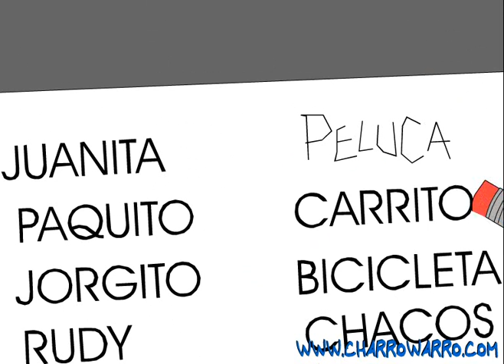Especial Feliz Navidad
Las animaciones pueden llegar a ofender algunas personas o chocar con algunas ideas, fueron hechas con el fin de entretener.

Preguntas mas comunes:

¿Porqué cerro la página?
-Principalmente problemas de tiempo, no fue hackeada ni cerrada por derechos de autor como se rumora

¿Se crearan más animaciones?
-Por el momento no, si llegaran a salir nuevas tratare de avisar.

¿Son del mismo creador de Killer pollo?
-No

¿Con que programa capturaste la animaciones?

¿Con que programa se crearon las animaciones?
-Adobe Flash

¿Existen mas capitulos?
-Que yo este enterado en mi canal estan todos los que fueron publicados

¿Porque algunos videos tiene el audio descoordinado?
-Al subirlos y al tenerlos en mi pc todo funcionaba bien, al parecer fue error de youtube, de igual manera al bajarles la calidad se puede escuchar bien

Música

*Inicio y final de Las aventuras de isabelo*
Caifanes - Para que no digas que no pienso en tí

*Isabelo - Noche de copas*
Caifanes - Negra tomasa

*Isabel -  Especial navidad*
Slayer - Behind the Crooked Cross
Mago de oz - La danza del fuego

*Charro warro - Especial día de brujas*
Iron Maiden - Powerslave

*Especial san valentin*
Jose Maria Napoleon - Despues de tanto
Juanelo - Espejismo
Pokemon

*Charro warro - El bote parte 1*
Maldita vecindad - Un gran circo

*Charro warro - El bote parte 2*
Caifanes - Los dioses ocultos

*Charro warro - Mentira mortal X*
Caifanes - Comunicador

Gracias a todos los usuarios que aportaron los nombres de las canciones ya que al no ser el autor de las animaciones no sabia los nombres de algunas, si falta alguna avisenme en los comentarios.

Agradecimientos especiales a haljordan88 por ayudar a encontrar animaciones faltantes de la bormas de isabelo y a reguerodemierda2 por pasar los especiales faltantes.

Ripeo de todas las animaciones realizado personalmente